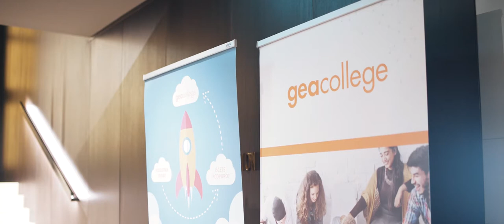Prednovoletna Gala večerja GEA College 2018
Dogodek je lepa potrditev, kako močna je skupnost GEA College in kako pomembno je, da se družimo, povezujemo in skupaj ustvarjamo boljšo prihodnost.